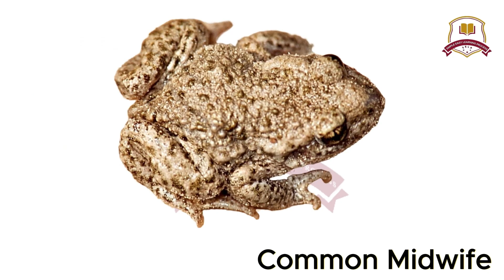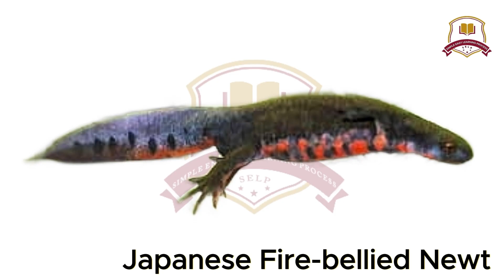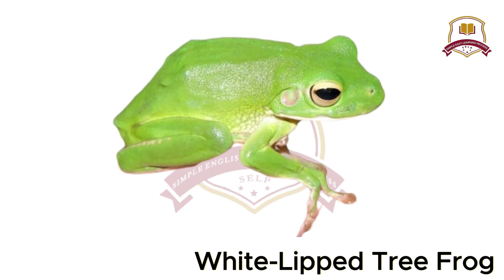90 Amazing Frog Species 🐸 | Learn Different Types of Frogs in English with Voice, Pictures & Video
Jump into the fascinating world of Frogs 🐸 with this fun and educational video!
Discover 90 Different Types of Frogs and learn their names in English with voice, pictures, and video.
From the colorful Poison Dart Frog to the giant Goliath Frog and tiny Tree Frog, explore how these amazing amphibians live on land and in water while improving your English vocabulary.

📚 Perfect for:
✔ English learners
✔ Kids and students
✔ Nature and animal lovers
✔ General knowledge seekers

🎥 Watch till the end to test your knowledge and learn new frog names in English!